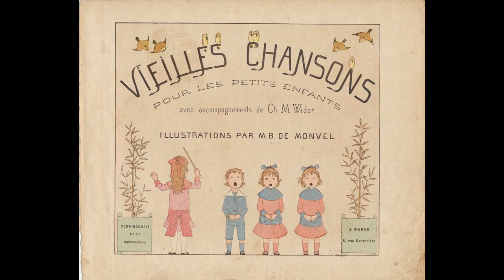LA POLICHINELLE（1883）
Vieilles Chansons et Danses pour les Petits Enfants

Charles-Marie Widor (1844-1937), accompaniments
Louis-Maurice Boutet de Monvel (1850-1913), illustrations
Paris: Plon-Nourrit, n.d.
Public Domain

Play:Musescore